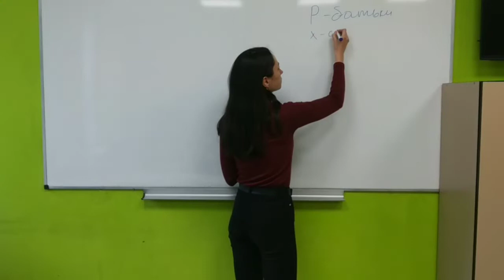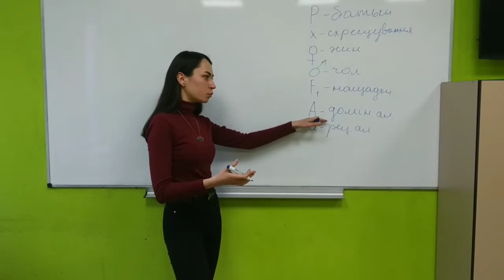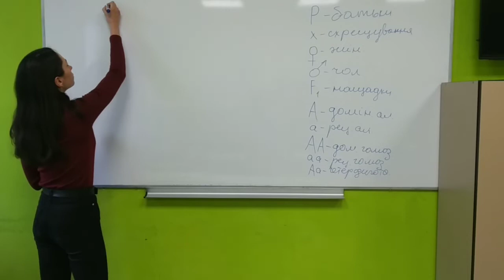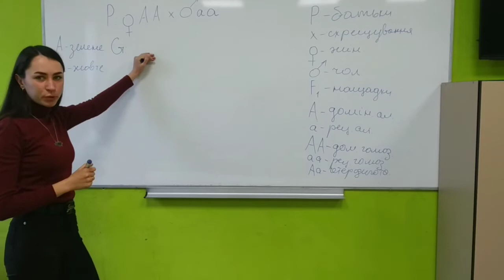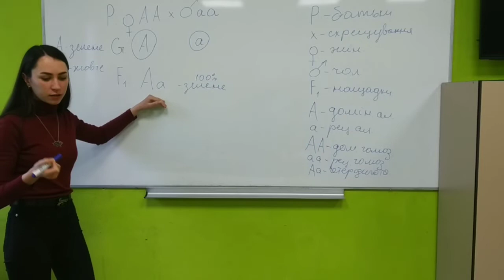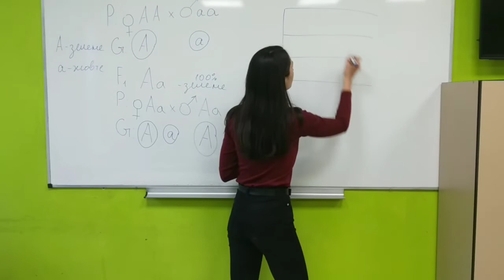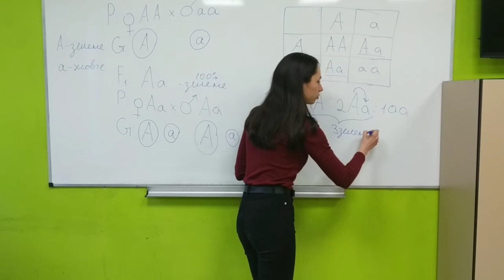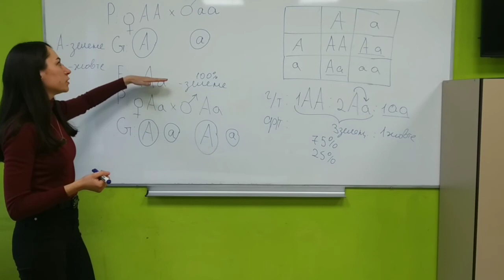Біологія. Моногібридне схрещування.